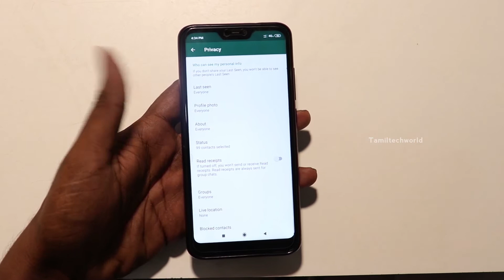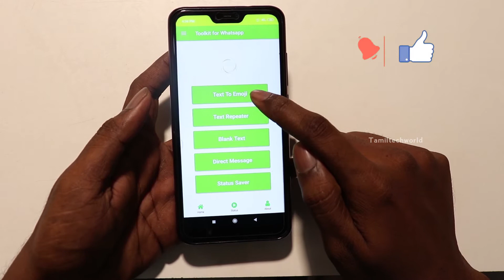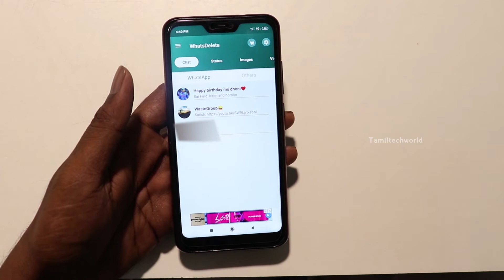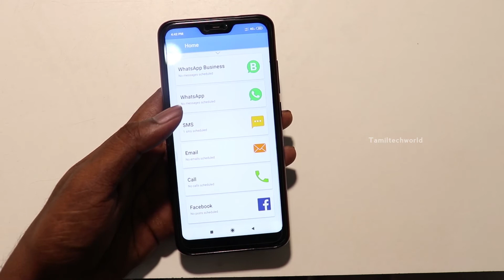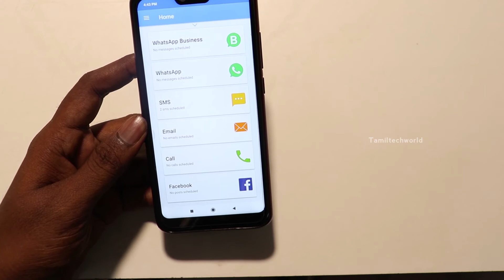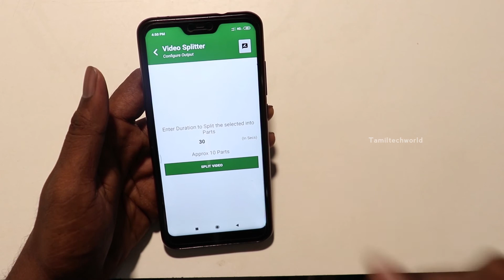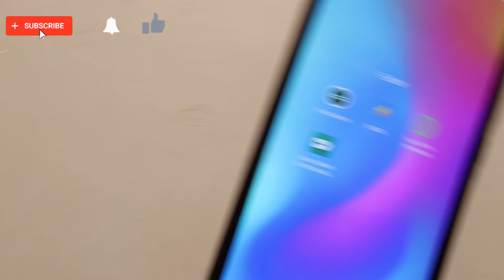5 Whatsapp Tips And Tricks | You Never Tried In Whatsapp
5 Whatsapp Tips And Tricks | Unknown Tricks In Whatsapp

Hidden Secrets In Whatsapp